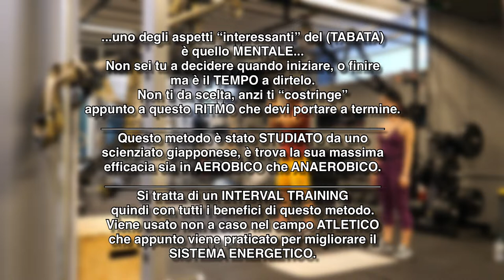Allenamento tabata per gli ADDOME SPALLE FIANCHI - 4 ESERCIZI insieme a Giulia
Oggi io e Giulia ci siamo messi alla prova con l'allenamento tabata su 4 esercizi, per gli l'addome, spalle e fianchi, il livello è medio quindi sostenibile e noi non ci siamo risparmiati.
I primi 2 giri (4 esercizi ripetuti 4 volte) si affrontano tranquillamente, ma quando arrivi a metà strada, si inizia a fare tosto l'allenamento e sentire gli esercizi più pesanti.
Puoi fare questo allenamento tabata dove vuoi, perchè è a corpo libero, faendo cosi questi esercizi per  spalle, addome e fianchi.
Devi ripetere questi 4 esercizi per due giri e poi ricominciare per un totale di 4 giri, quindi preparati con un buon riscaldamento e let's go.
ADDOMINALI - SPALLE - FIANCHI
Tutto in protocollo TABATA TRAINING
20 secondi DI ESERCIZIO - 10 secondi recupero
NON PUOI FARE TUTTO QUELLO CHE VEDI..😉
Del resto non è quello che succede davvero? Lo so anche tu che stai leggendo. TRANQUILLO in buona fede ☺️ l’hai visto e perchè no lo faccio anche io, vero?
A parte la (PREDICA) che ci sta tutta🤪 non puoi essere troppo superficiale, quindi sottovalutare che dietro un esercizio ci sono molti aspetti che spesso causano PROBLEMI non MIGLIORAMENTI..
YOU CAN'T DO EVERYTHING YOU SEE ...
After all, isn't that what really happens? I know you are reading too. QUIET in good faith ☺️ you saw it and why not I do it too, right?
Apart from the (PREDIC) that is all there is, you can't be too superficial, so underestimate that behind an exercise there are many aspects that often cause PROBLEMS not IMPROVEMENTS ..